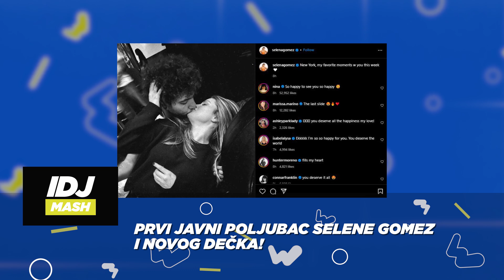NA KORAK DO FINALA: PRIKAZANO JE DRUGIH SEST SPOTOVA U IDJSHOW-U! | IDJMASH | IDJTV